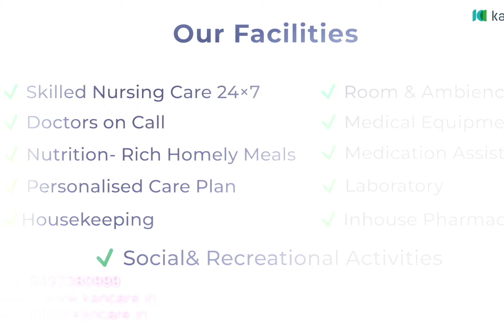Priya Jacob’s Mera Mann-My Mind TV Show chapter 1 / Salutation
Singer : Praveen Raveendran